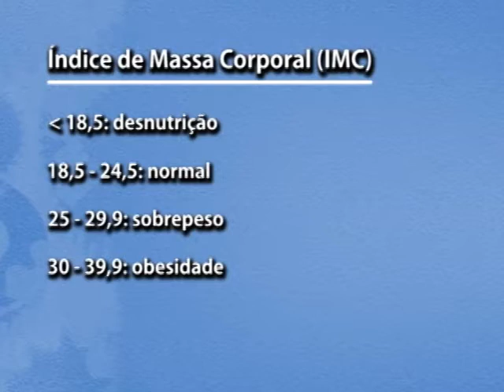Quero emagrecer: cirurgia bariátrica para controle de obesidade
Na segunda reportagem da série sobre emagrecimento, a nossa equipe mostra uma técnica para perda de peso que vem crescendo nos últimos anos: a cirurgia bariátrica. É importante ressaltar que ela só é indicada para alguns casos